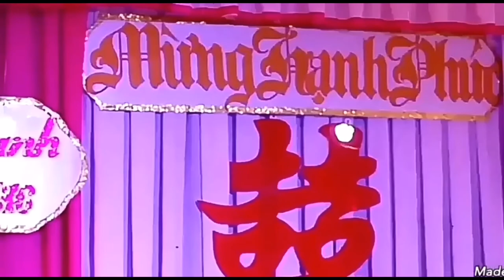Đám Cưới Văn Mạnh & Kiều Oanh